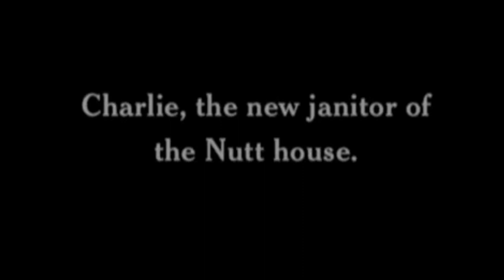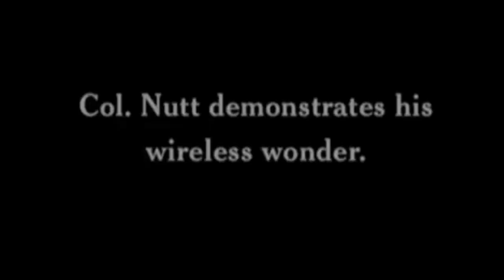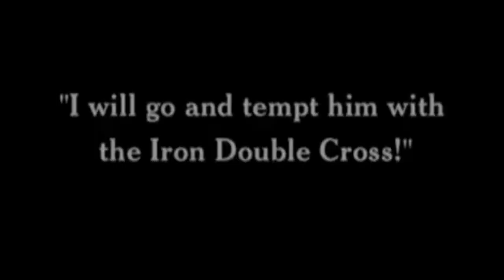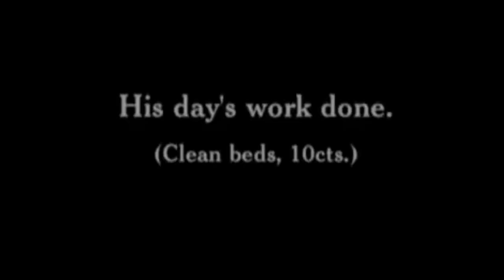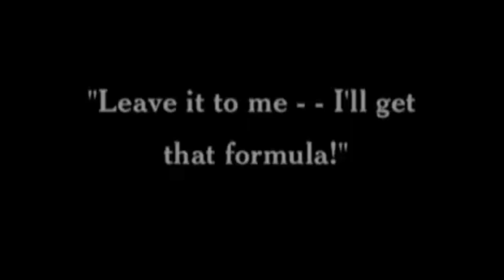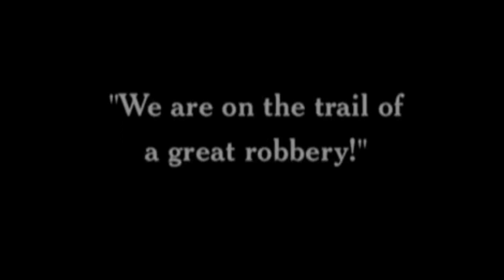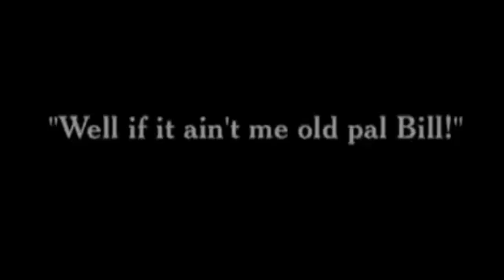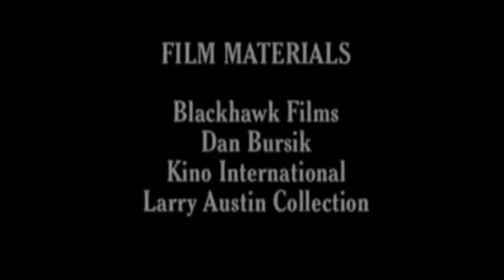SESSÃO DE CINEMA CHARLES CHAPLIN TRIPLE TROUBLE 1918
TRIPLE TROUBLE 1918 CHARLES CHAPLIN
CHARLES SPENCER  CHARLES CHAPLIN - ENGLISH COMIC ACTOR FILMMAKER

AMAZON SEARCH ABOUT CHARLES CHAPLIN

Charles Spencer "Charlie" Chaplin, Jr. KBE (Londres, 16 de abril de 1889 – Corsier-sur-Vevey,[1] 25 de dezembro de 1977) foi um ator, comediante, diretor, compositor, roteirista, cineasta, editor e músico britânico. Chaplin foi um dos atores da era do cinema mudo, notabilizado pelo uso de mímica e da comédia pastelão. É bastante conhecido pelos seus filmes O Imigrante, O Garoto, Em Busca do Ouro (este considerado por ele seu melhor filme), O Circo, Luzes da Cidade, Tempos Modernos, O Grande Ditador, Luzes da Ribalta,  Um Rei em Nova Iorque e A Condessa de Hong Kong.

Sir Charles Spencer Chaplin KBE (16 April 1889 – 25 December 1977) was an English comic actor, filmmaker, and composer who rose to  fame in the era of silent film. He became a worldwide icon through his screen persona, the Tramp, and is considered one of the film  industry's most important figures. His career spanned more than 75 years, from childhood in the Victorian era until a year before his  death in 1977, and encompassed both adulation and controversy.

Livros mais vendidos na Amazon